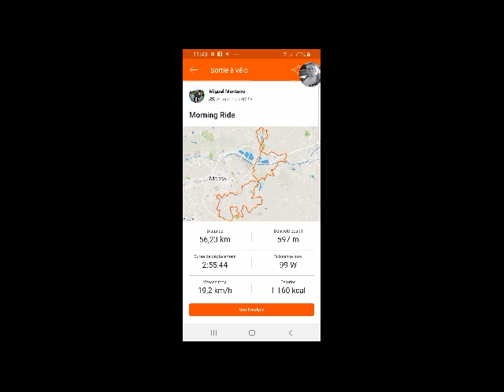rando VTT st symphorien 25.08.2019